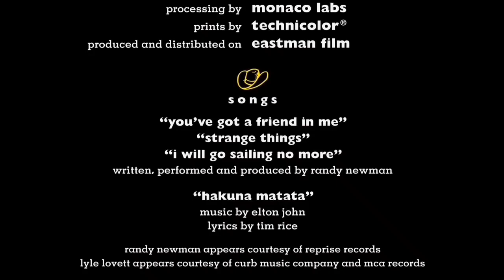Buena Vista/Walt Disney Pictures/Pixar Animation Studios logo Variant "Toy Story" (1995)